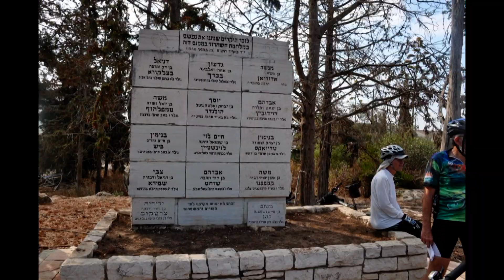מ עין כרמל לחוף דור טיול אופניים From Ein Caramel Dor beach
טיול אופניים מעין כרמל  לחוף דור והבונים  450 תמונות ברצף
תיאור :